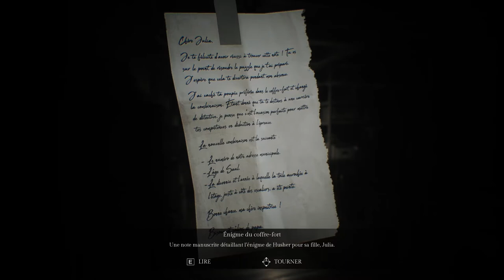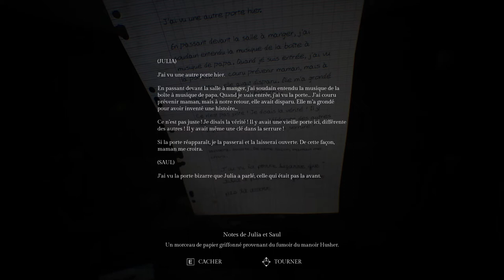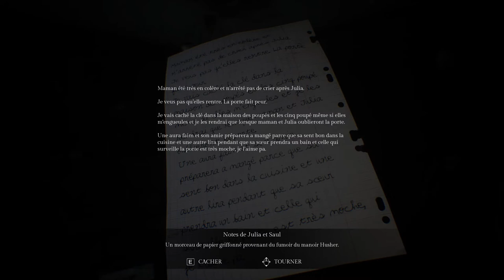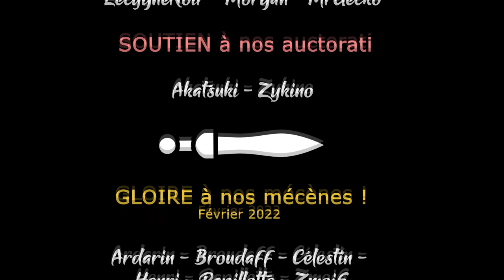[FR][LecygneNoir] Song of Horror - Ep2 - Sophie à la rescousse